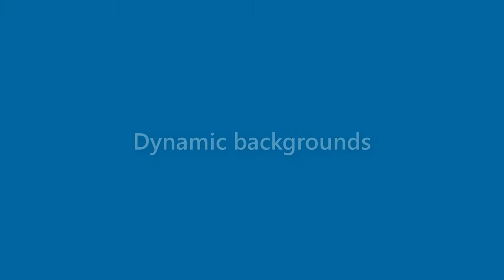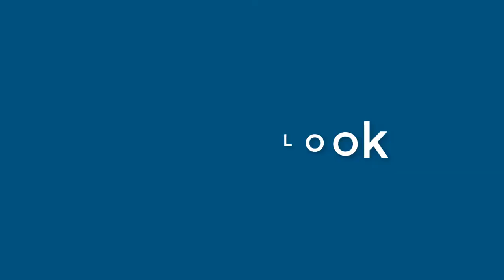Elizabeth Steele - appearance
Name Look - Elizabeth Steele - appearance. In this video we present "Elizabeth Steele" name look and feel in various scenarios.
This video will cover:
How does "Elizabeth Steele" look as a personal letterhead?
How does "Elizabeth Steele" look on a business card?
How does "Elizabeth Steele" look on a computer/laptop screen?
How does "Elizabeth Steele" look with different background colors?
How does "Elizabeth Steele" look with various fonts?